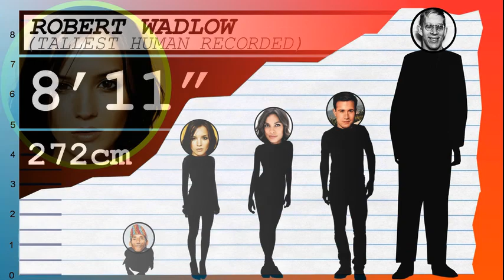How Tall Is Rachael Leigh Cook? - Height Comparison!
Find out how tall Rachael Leigh Cook is! She's famous for her roles in She's All That and Josie and The Pussycats. To help visualize her height, we've included a side by side comparison with other celebrities, short and tall!